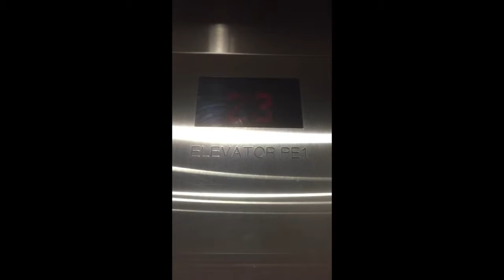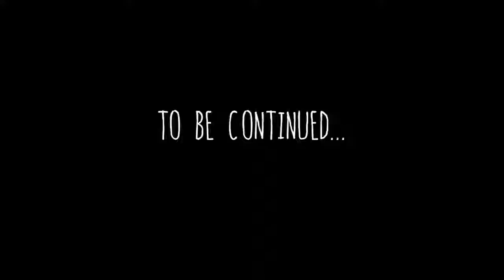Instagram Stories: @pandapoles // Ep. 1 // May, 2017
Over the past 6 and a half years, TanSnowMan​ has produced almost 200 videos for Panda, totaling over 3000 hours of editing. However, due to the time constraints of raising a 4 year old child, and the rigors of growing a business, he doesn't currently have the personal bandwidth needed to sustainably produce the volume of content he was once able to. But thankfully for Instagram Stories, the story hasn't stopped... The Panda Chief has been able to document much of the behind the scenes action that happens on a day to day basis with the business and his personal life. These stories glimpse the true inner workings and spirit of Panda Poles at its deepest level. So, if you happen to be a die hard Panda fan, we invite you to join us on a chronological journey into our Instagram Stories. To start, we’ll recap May…